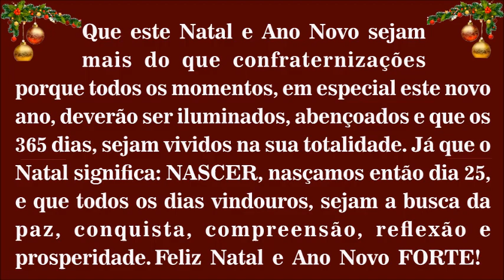O SINTTRAV-MG deseja um FELIZ NATAL e próspero ANO NOVO - 2020